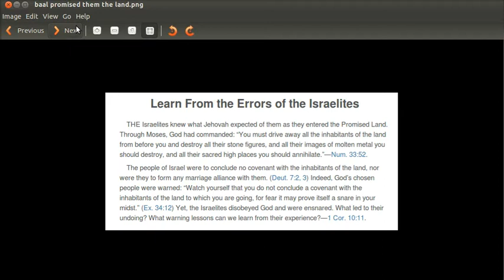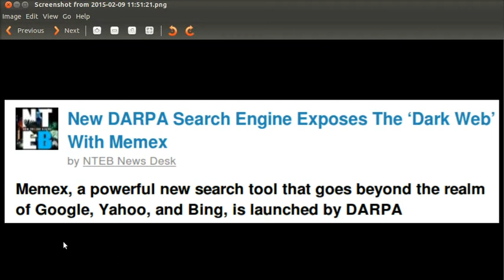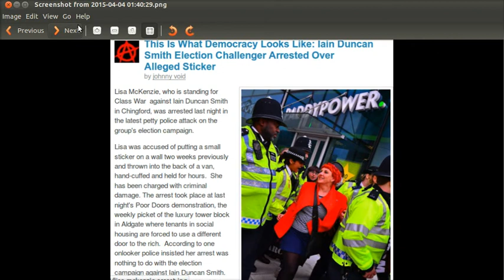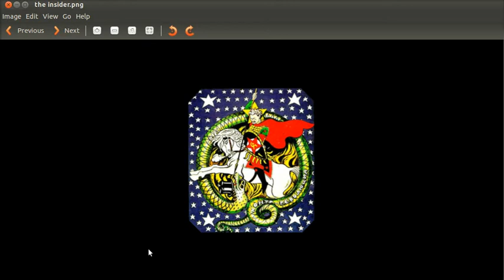POSSIBLE OLD WORLD AND NEWS OF NEW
very worrying goings on,hell may be about to be released on earth thru CERN?